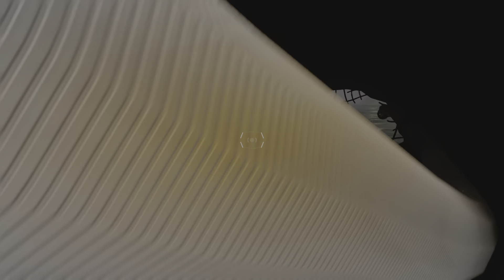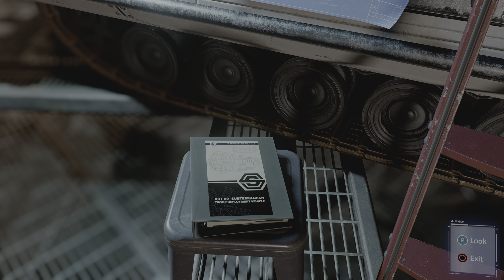Spider-Man Remastered Gameplay Walkthrough Part 29 (PS5)